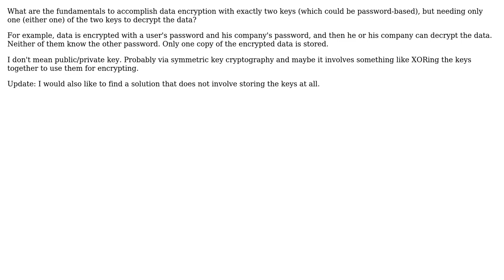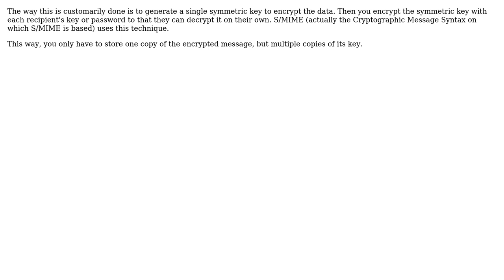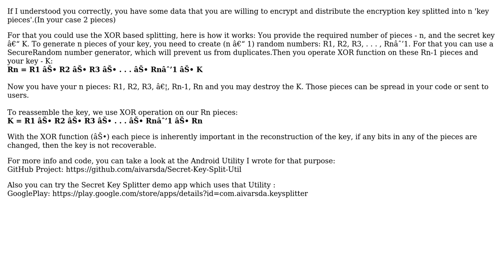How to encrypt one message for multiple recipients? (5 Solutions!!)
How to encrypt one message for multiple recipients?

With thanks & praise to God, and with thanks to the many people who have made this project possible! | Content (except music & images) licensed under CC BY-SA | Music | Images & others | With thanks to user erickson user Brian R. Bondy user Brad Wilson user Andrew user AivarsDa and the Stack Exchange Network Trademarks are property of their respective owners. You are responsible for your own actions.